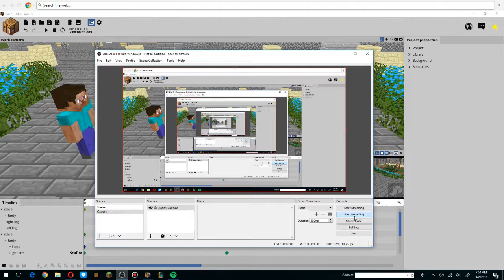Mine imater :Pro vs Noob 8 Noob eats Pro cuz he ate him